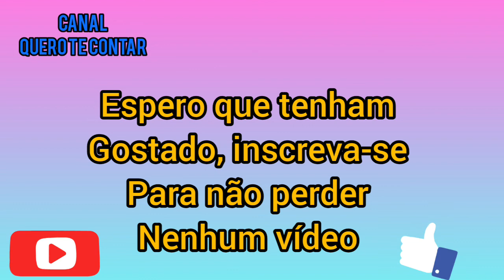NEGÃO DA BL CONQUISTA O CORAÇÃO DOS PARTICIPANTES| ILHA RECORD